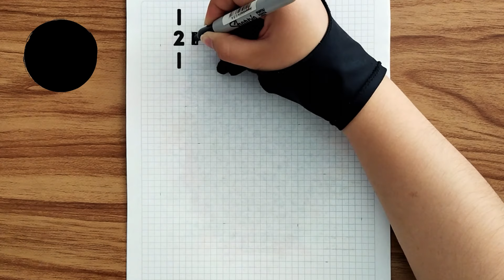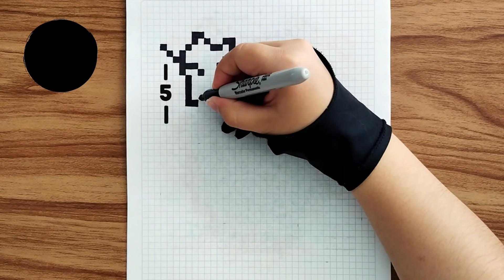Como pintar las HOJAS DE HEARSTOPPER en PIXEL ART – Tutorial paso a paso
En este video aprenderás a pintar las hojas de heartstopper en pixel art.

¿Eres una marca y te gustaria colaborar con IAZ PIXEL - Te enseña?